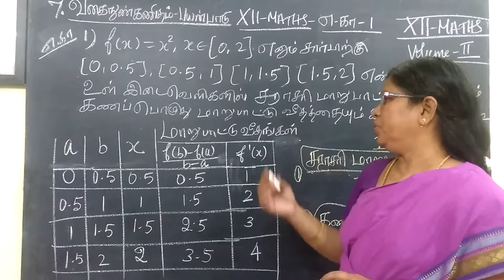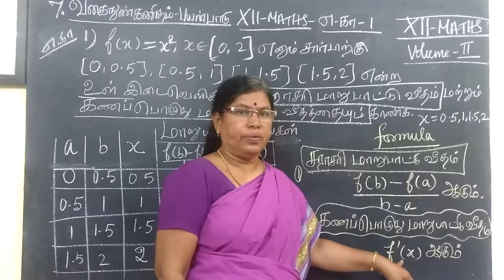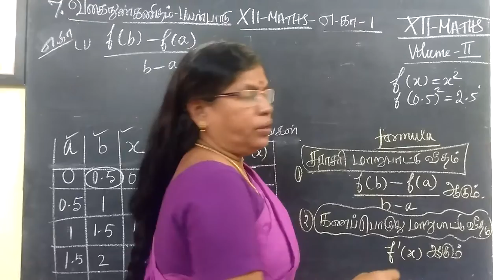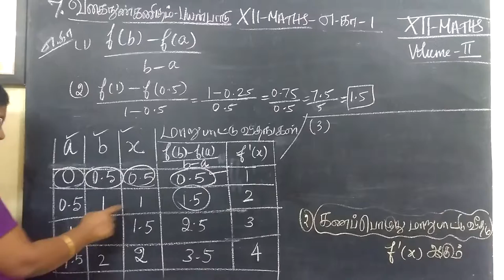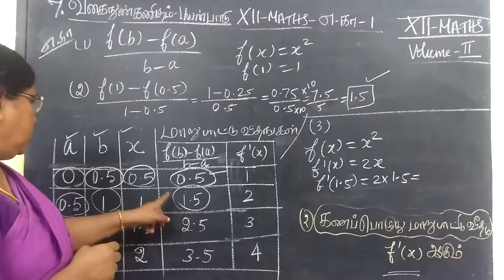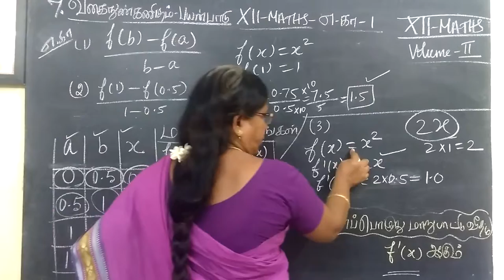TN 12th Maths example 7.1 வகைநுண் கணிதம் Application differential calculus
TN 12th Maths example 7.8 வகைநுண் கணிதம் பயன்பாடுகள் Application differential calculus @Gomathidharmarajan